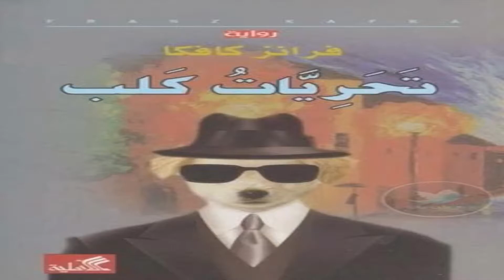fall guys تعريق 😰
5 guys fall river
5 guys fall river ma
7 stages guys fall in love